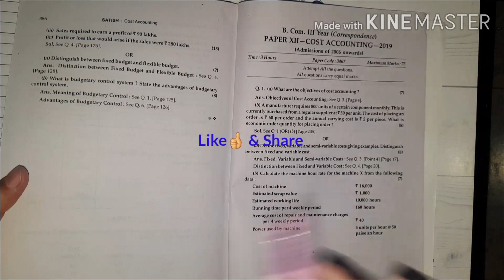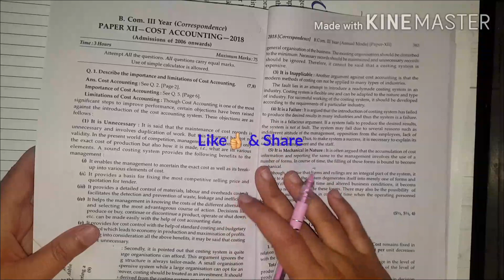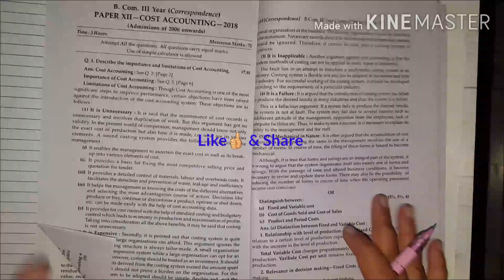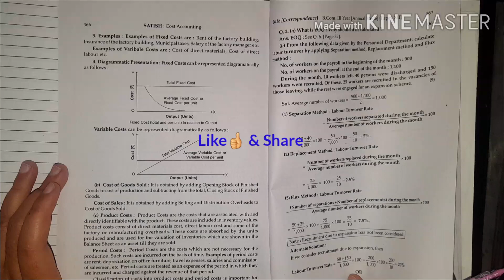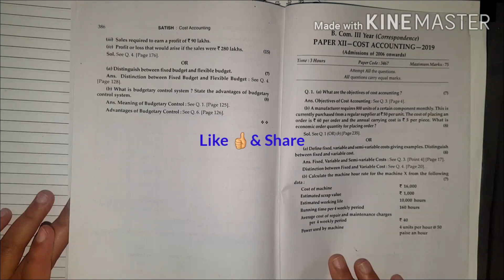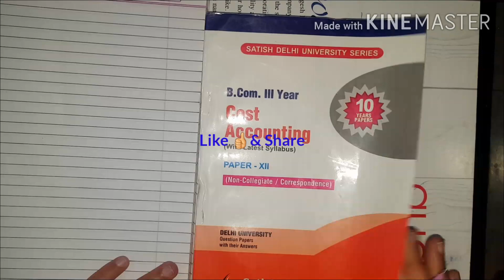Cost Accounting Most Imp Concepts